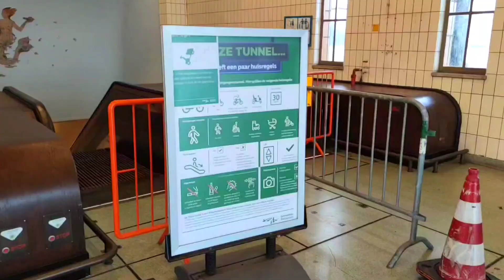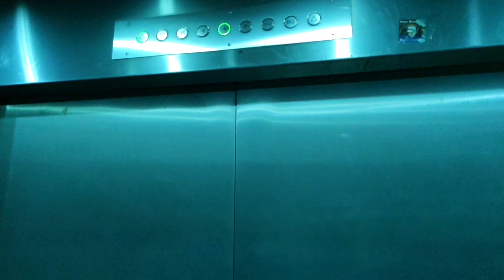وصلت الى ثاني اجمل و اكبر مدينة في هولندا... 🇳🇱❤روتردام